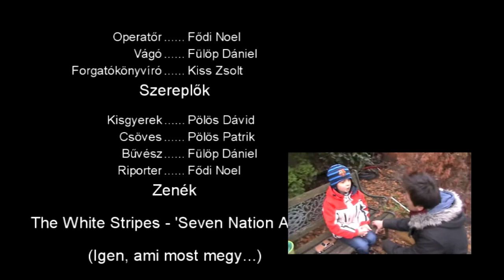Interview with a magician